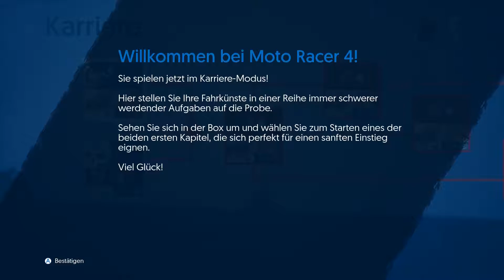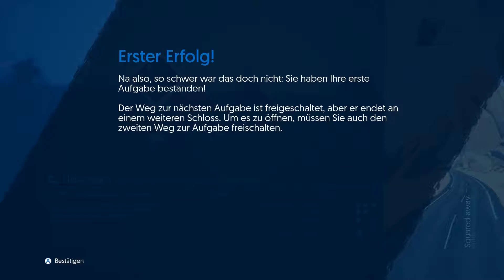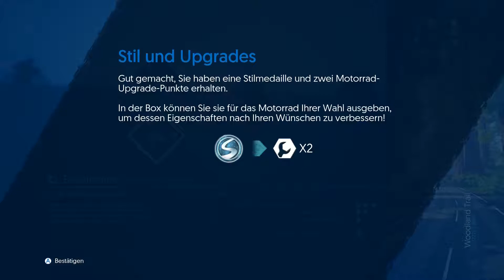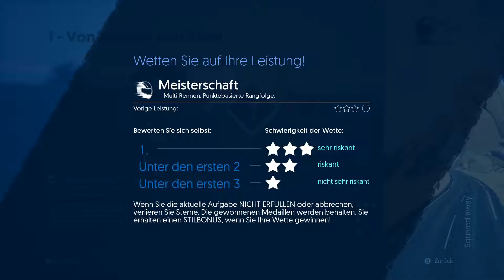MR4 Part 1 [German] - 2 Reifen statt 4 | Moto Racer 4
Wir werfen einen Blick in die Welt der Motorräder, welche uns in Comicmäßiger Optik präsentiert wird.

Spiel: Moto Racer 4 (PC); Microids/ Artefacts Studio
Sprecher: Marcel (TheTiger15 AKA DerVossybaer)
Steam + XBLive: DerVossybaer
Sprache: Deutsch